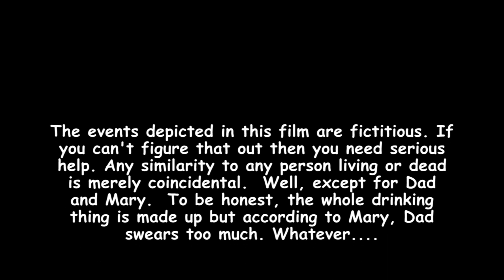MADMA s06e13 N.O.R.R.I.S. Mini- POV: The Merry and The Dead / Mary and Dad's Minecraft Adventures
Lil'Sas and Ben are confronted by a sinister enemy.  Meanwhile Mary and Dad return to the Mo'Ship only to find their friends are gone.